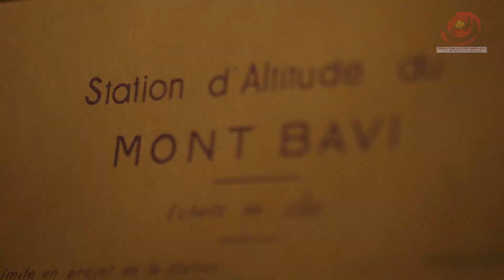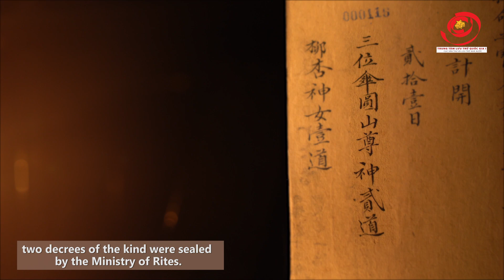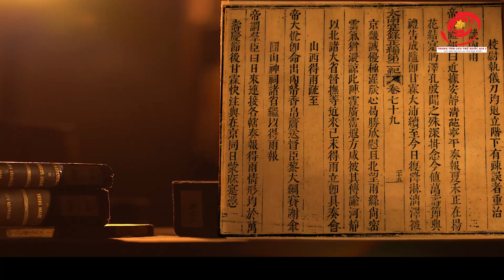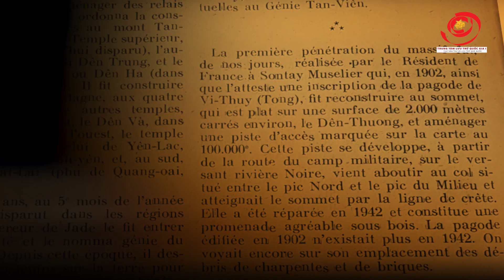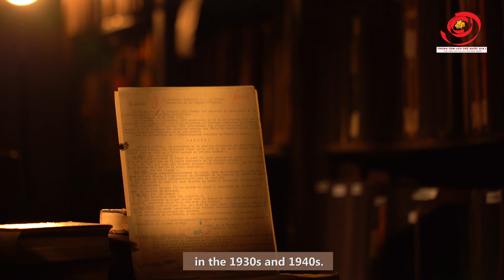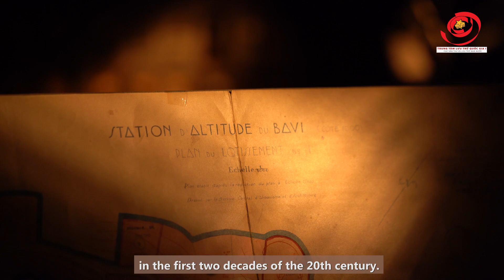Ba Vì - Mây thẳm non thiêng| LTQGI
Núi Ba Vì với đỉnh Tản Viên từ ngàn xưa đã đi vào huyền thoại.  Qua biết bao thăng trầm của lịch sử và biến thiên của thời đại, núi Tản Viên vẫn sừng sững trong tâm thức người Việt và Đức thánh Tản, vị thánh đứng đầu tứ Bất Tử vẫn luôn được dân gian và vua chúa một lòng thờ phụng, tôn kính. Ở buổi giao thời của văn hoá Đông - Tây đầu thế kỷ 20, ngọn núi thiêng Ba Vì còn được trao thêm chức năng của một khu nghỉ mát trên núi. Lịch sử ngàn năm ấy đã khiến Ba Vì trở thành một điểm đến hấp dẫn, đáp ứng đồng thời nhu cầu du lịch tâm linh và nghỉ dưỡng của đông đảo du khách hiện nay.
Ba Vi mountain range and its Tan Vien peak had been mentioned in legends since time immemorial. Despites many historical ups and downs and dynastic cycles, Tan Vien montain remains a sacred symbol of the country and Tan Vien God, the top saint of the Four Immortals, had always been worshipped both by normal citizens and feuldal authorities. During the East-West encounter in the early 20th century, a hill station was established in the area. As a site of thousand years of history, Ba Vi has become nowadays a famous destination, satisfying the demand for religious tourism as well as health and wellness tourism.